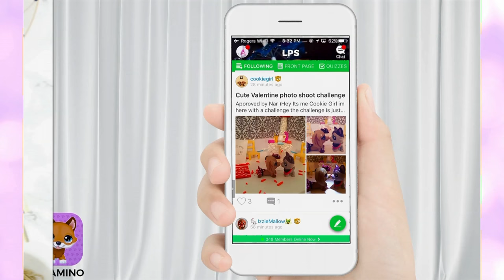LITTLEST PET SHOP NEWS: TOM DAWSON'S KIDNAPPERS REVEALED - BREAKING NEWS UPDATE #6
Join me on LPS Amino!
Follow me @SophieGTV

BREAKING NEWS UPDATE: Tom Dawson has been located. His captors have turned themselves in.

License information: I purchased a license to use the music in the video commercially.